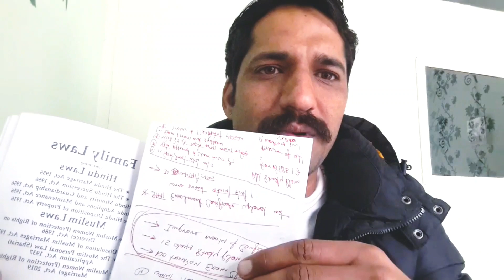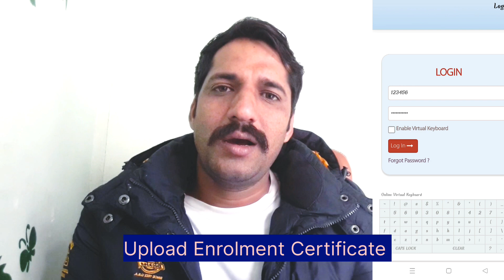AIBE Exam Most important Baate || Kaise hoga Exam clear || Exam se pahle kya kre ‎@thelegalspirit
aibe exam me Preparation
All india bar Examination 17
All India bar Examination 2022
aibe exam me bare act
aibe exam me scorekaise kare
aibe exam me attempt kitne hote h
how many attempts in aibe
aibe exam form
aibe exam Registration
aibe exam notes
aibe exam previous papers
aibe me kitne attempt de sakte h
aibe me Bare act konse le jaate
Aibe me passing marks
Aibe me minimum passing score
aibe2022 me negative marking?
aibe admit card download
kaise Kate aibe ki tyaari
how to Preparation for aibe
aibe Strategy

Aibe ki Strategy
case law

teck video

Village vlog

Village food

Indian village

YouTube Channe ICreate

YouTubeChannelGrowth Tips

YouTubeMotivational Video

NewHaryanvi Song

Haryanvi NewSong

pariwar pachan patar

house repair